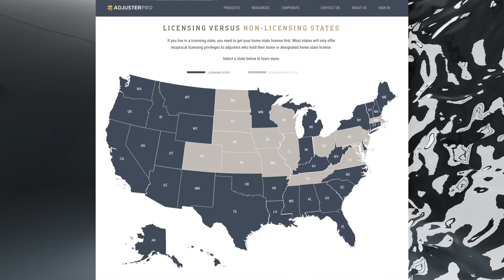How to manage your money as an Independent Adjuster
👉🏻👉🏻The FASTEST way to get working as an adjuster: Beginners Guide to a Claims Adjuster Career 👈🏻 👈🏻 In this episode of AdjusterTV Radio, Matt and James talk Personal Finance as an Independent Adjuster.

- Hurricane forecasts
-What is the path to becoming a cat property adjuster that reduces dead ends
- Setting proper expectations for transitioning into claims
- How Inspectors on Demand works
- Getting started in auto
- RUD
- How to make money while you're waiting for a cat deployment
- How to quit your day job after you've decided to become an IA
- What if a deployment is canceled and you just quit your day job
- How to be realistic about changing careers into independent adjusting
- How much should you have saved before you transition to independent adjusting
- The importance of being on the same page with your spouse or significant other during a career change
- Getting on rosters and which adjuster schools and certifications should you get
- What is the first call list and how do you get on it
- How IA firm carrier certifications and other trainings are actually informal job interviews
- State Farm certification
- Listen more than you talk
- Why you MUST network
- Protect your cat earnings
- Post deployment recovery and relaxation strategies
- Hire a CPA
- 1099 vs W2
- Tax advice that you should ignore
- Matt got audited by the IRS.. twice
- James looks at cars with tape all over them